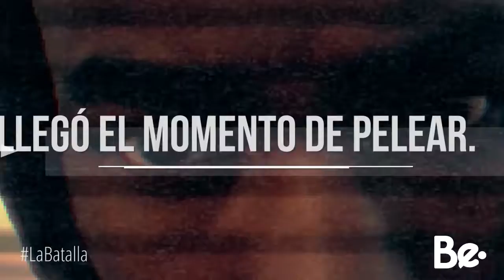Nueva Serie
Iglesia Wesleyana del Norte
¡Juntos en la visión, juntos en la victoria!
Calle 161 No. 22-49
Info: 6724218.
Bogotá, Colombia